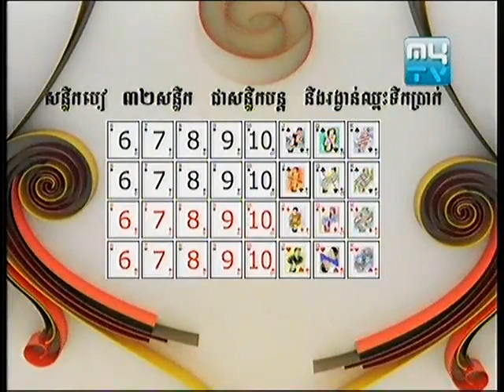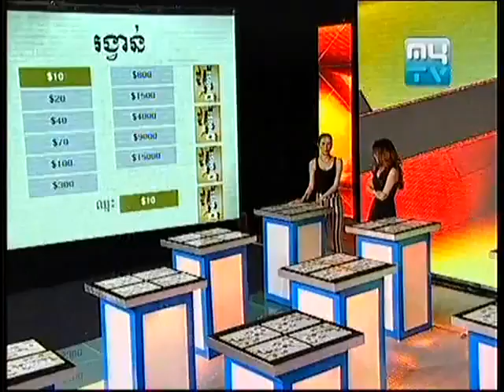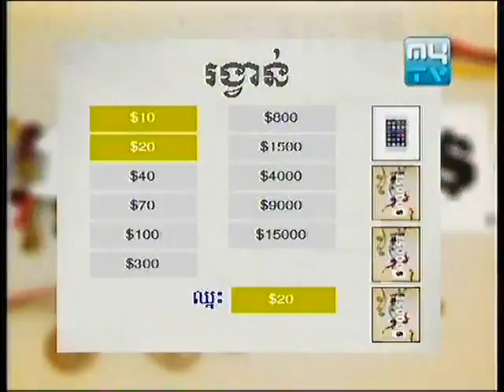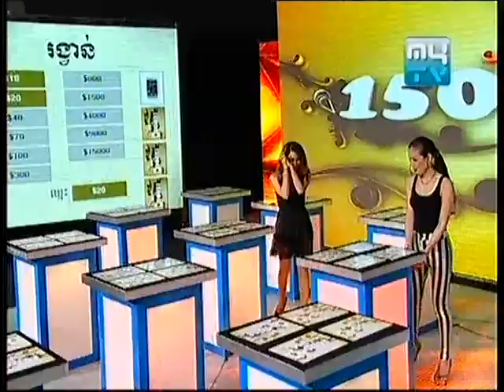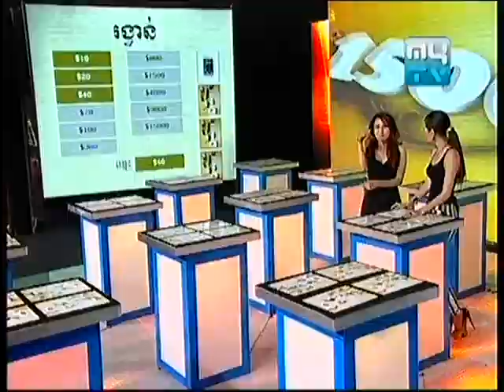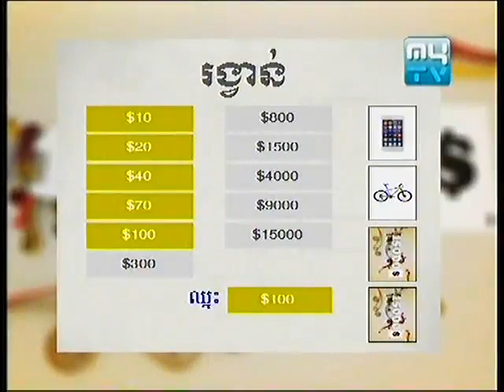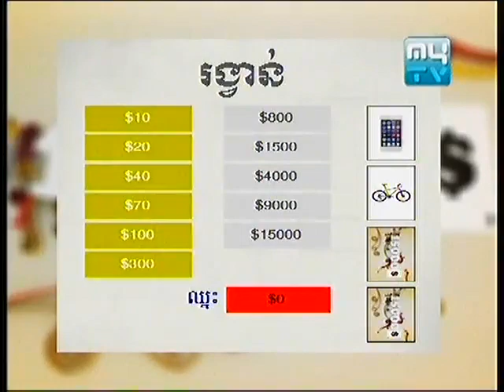MyTV 15000$ Award Soda Nita 17 May 2013 Part3